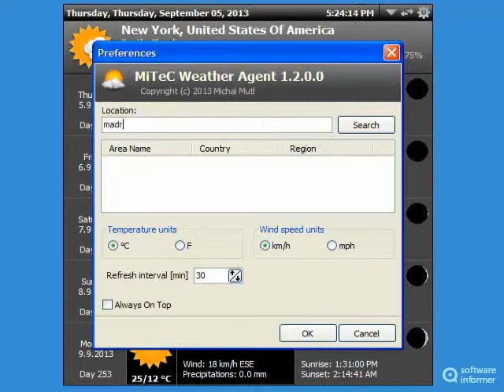Trying out MiTeC Weather Agent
MiTeC Weather Agent is a free and useful weather forecast desktop gadget. MiTeC Weather Agent2 is developed by Michal Mutl. Read the full review of MiTeC Weather Agent